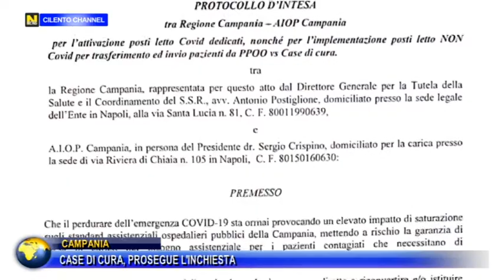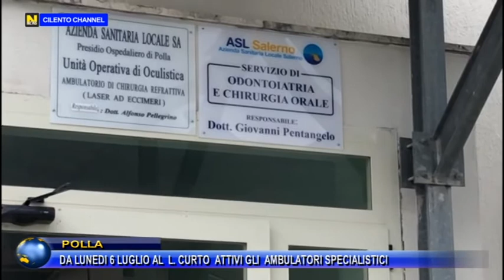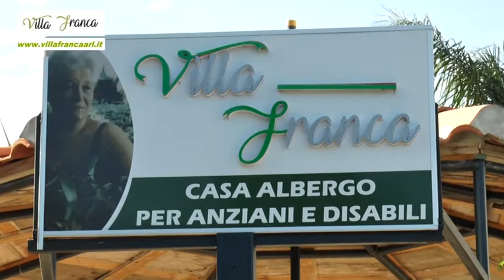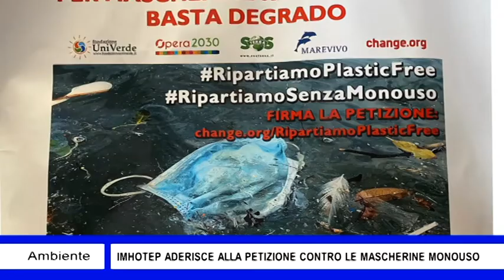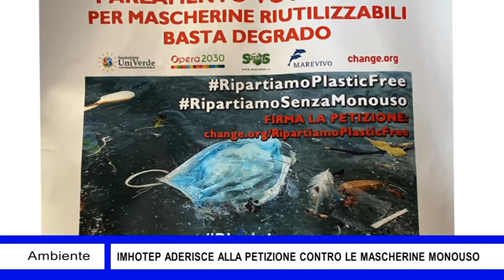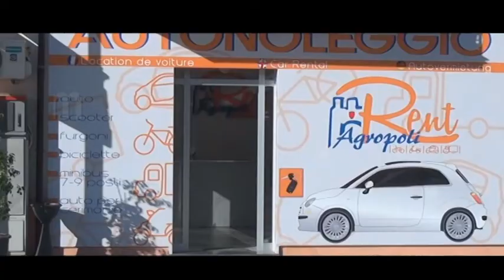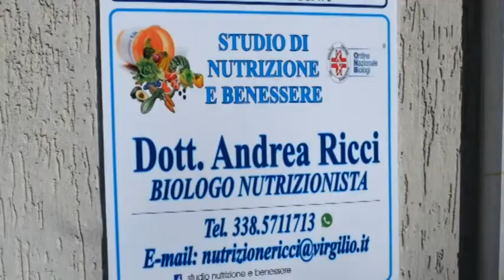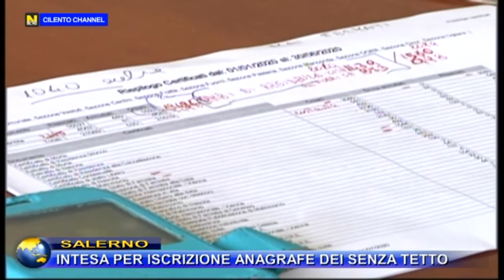TG NEWS 3 LUGLIO 2020